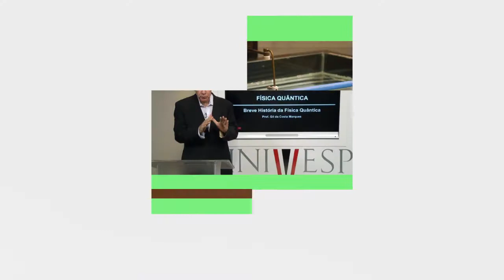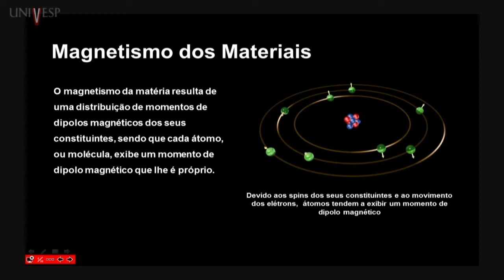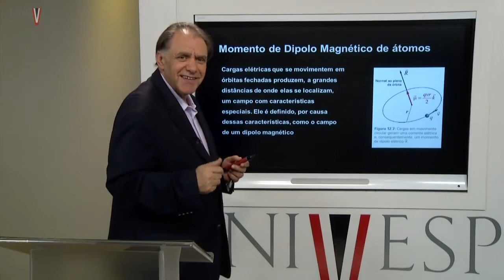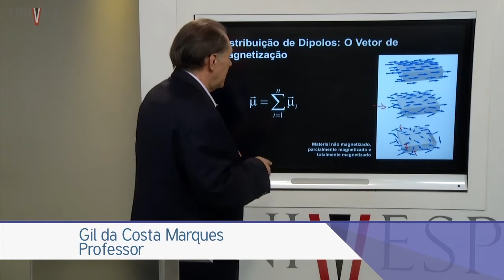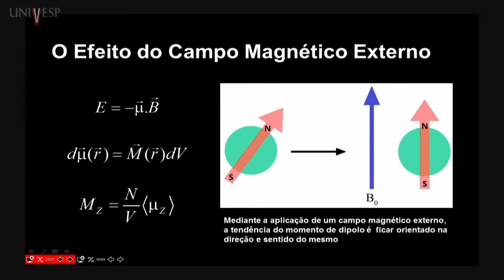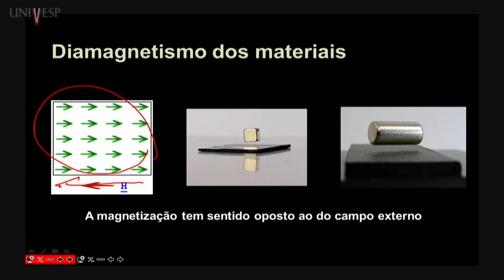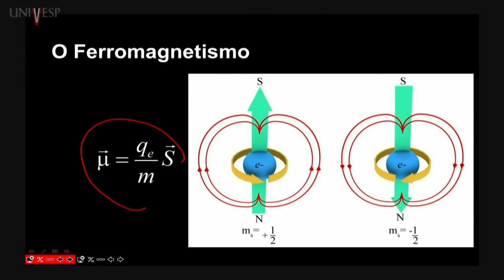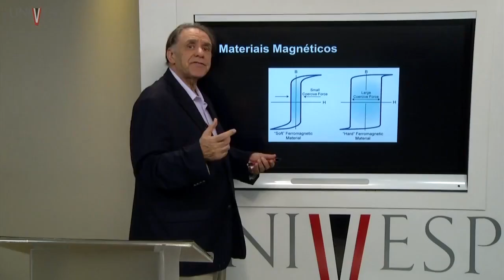Física III - Materiais magnéticos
Física III - Aula 14 - Materiais magnéticos